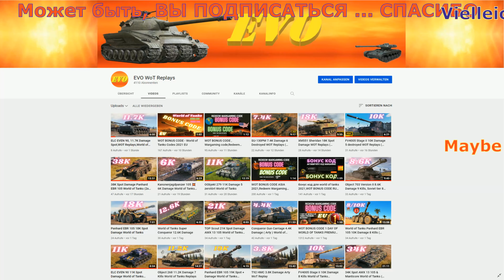3Marks 12K Spot Damage leKpz M 41 90 mm World of Tanks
4K UHD 3.840 x 2.160 - World of Tanks  - Maybe LIKE or SUBSCRIBE - Может быть, НРАВИТСЯ или ПОДПИСАТЬСЯ-,evo wot games replays, WOT Replays, World of Tanks Game play, вот, ворлд оф танкс ,Мир Танков, world of tanks,   wot eu.wot na,wot ru,wot asia,ворлд оф танкс  БОНУС КОД ,wot bonus code,World of Tanks North America, World of Tanks Europe ,Best World of Tanks Replays,   QuickyBaby wot,      Lacho WoT Replays,Jove wot,игра,タンクの世界,ワールドオブタンクス,QuickyBaby wot,World of Tanks DE,World of Tanks Best Replays,mondo moso wot,wot gameplay replays,

,JOHNNY И ЛУЧШИЕ БОИ WORLD OF TANKS!,ворлд оф танкс фермани,wot mailand,lacho wot,World of Tanks. Официальный видеоканал,world of tanks,мир танков,best world of tanks replays,wot replays,ворлд оф танкс, wot,wot spot,WoT Fan,WoT Fan - развлечение и обучение от танкистов World of Tanks,WGTV WoT - видео о танках для игроков,World of Tanks Europe,World of Tanks DE,World of Tanks North America,Jove,Amway921,LeBwa,skill4ltu,DezGamez,вот реплей,топ бой,
lekpz m 41 90 mm,m 41 90 mm,lekpz m41 90 mm,lekpz m 41 90 mm gf,wot lekpz m41 90 mm,world of tanks lekpz m41 90 mm,lekpz m 41 90 mm wot blitz,m 41 90,м 41 90,m 41 90 mm gf,lekpz m 41 90 mm blitz,lekpz m 41 90 mm вот блиц,m 41 90 gf,м 41 90 мм,lekpz m 41 90 mm wot,lekpz m 41 90 mm блиц,lekpz m 41 90 mm урон,lekpz m 41 90 mm gf за боны,m 41 90 mm wot,бой на m 41 90,m 41 90 mm обзор,m 41 90 mm стоит ли,m 41 90 mm gf как танк,м 41 90 гф,